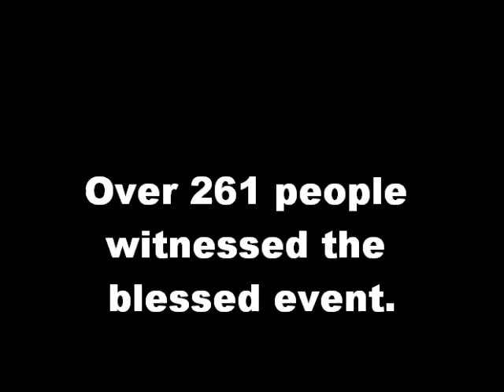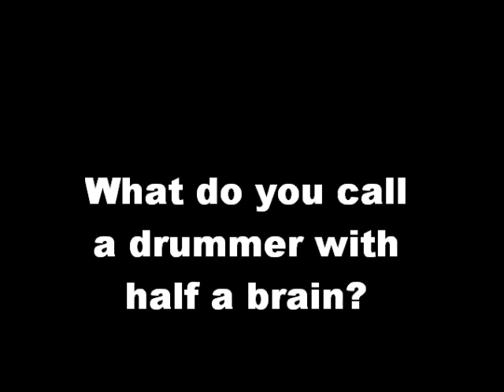David Fox Drum Solo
Rat Salad drummer David Fox throws down a drum solo